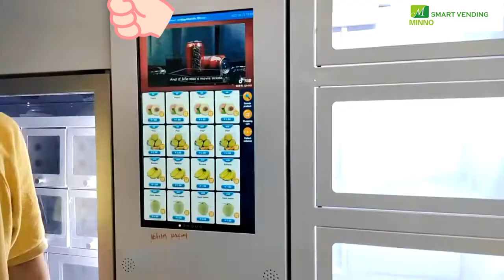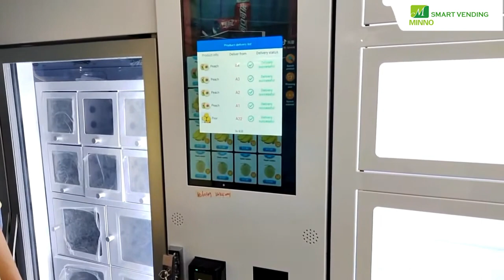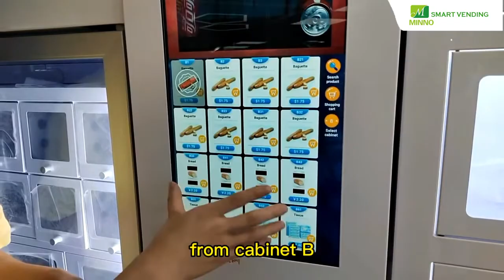Combo locker vending machine with touch screen, great shopping experience. Smart Vending machine